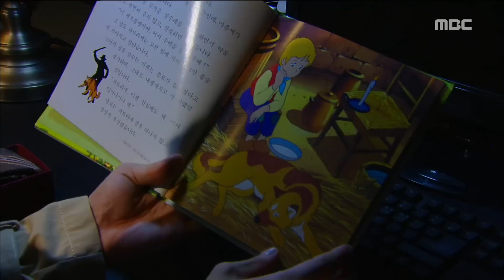[Father I'll Take Care of You] 아버님 제가 모실게요- Lee Taehwan came back home in the rain 20161120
Lee Taehwan came back home in the rain